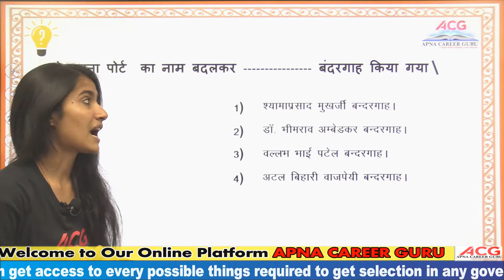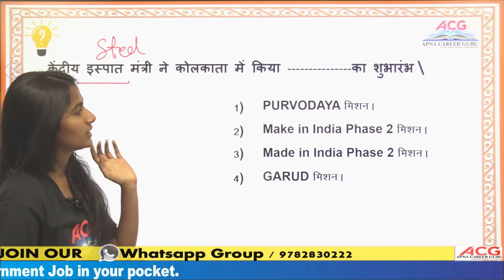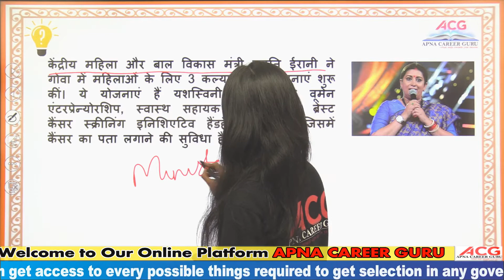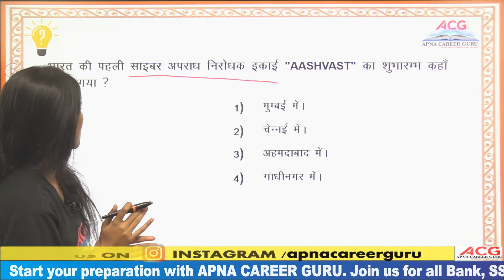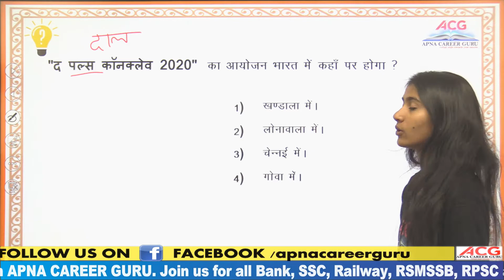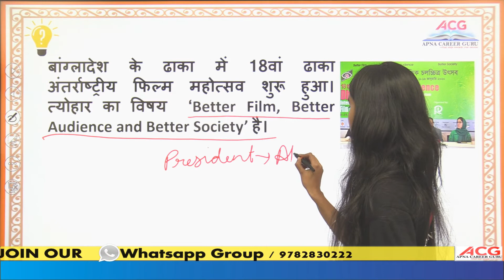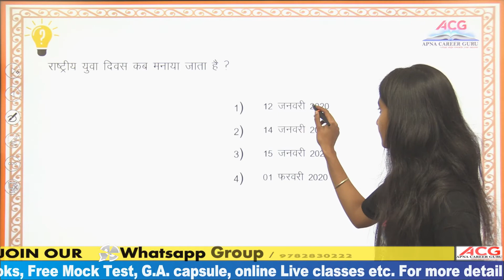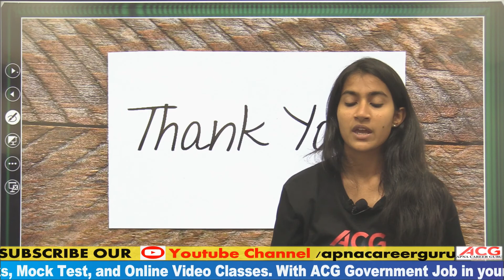Daily Current Affairs 12 to 13 Jan 2020 | UPSC,SSC,RBI,SBI,IBPS,Railway,NVS, Police by ACG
Important Link :-

सादर वन्दे , जयहिन्द, वन्दे मातरम साथियों
आप सभी का बहुत-बहुत धन्यवाद हमारे ग्रुप का जुड़ने के लिए

इस ग्रुप में आप सभी को प्रत्येक विषय के Syllabus के अनुसार सारे Video Contents मिलेंगे सिर्फ Registration Fees देय होगी ।

आज के दौर में Online Classes जरुरी क्यों ?
1. Online Classes मे  पुरा 1 Hour study related Discussion होता है जो कि Offline मे नहीं होता ।
2. Offline Classes मे फीस कम से कम 7000 से 10000 देनी पड़ती है। यहाँ ना के बराबर फीस देकर पढ़ सकते है।
3. Online Coaching के कारण गरीब बच्चों को शहर नही आना पड़ता । वे घर पर बैठे आराम से पढ़ सकते है।
ACG ही क्यों ?
1. हमारी team में सारे teachers विख्यात विशेषज्ञ है।
2. O Level से highest level तक कि study
3. pdf notes पढ़ने के लिये
4. डाउट solving कक्षाये ।
5. Exams तक हम आपको पढ़ायेंगे ।